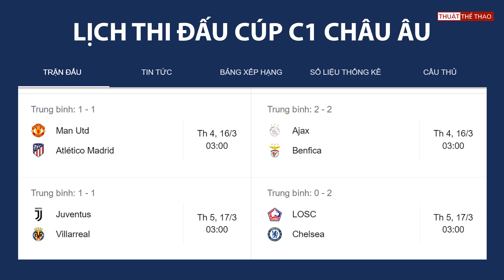Lịch thi đấu Cúp C1 châu Âu hôm nay 15-3 | MU và Ronaldo "LÀM GỎI" Atletico Madrid | Trực tiếp FPT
Lịch thi đấu bóng đá Cúp C1 châu Âu hôm nay 15-3 | MU và Ronaldo LÀM GỎI Atletico Madrid | Trực tiếp FPT.